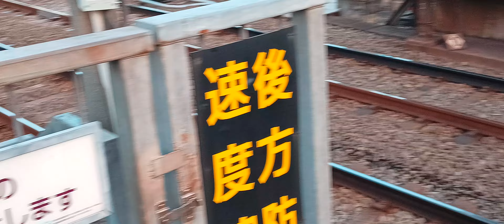桜上水ー５ー気が付いたら今僕はここにいたー996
1/19(木) 19:10更新

芥川賞・直木賞 ともに2作受賞
236
露軍が異例人事 近く大規模攻勢か
235
露でウクライナ人への追悼広がる
NEW
350
都が私立中学生の学費助成へ 調整
NEW
216
博多刺殺 貸与の通報装置使われず
681
尚弥と2団体王者が対戦へ 米報道
306
鈴木亮平 ゲイ役に不安抱えていた
NEW
132
BTS・JIN 「助教兵」で軍務開始
NEW
33

時事通信

ドラゴンクエストビルダーズ2、ドラクエ、ウクライナ、コロナ、安倍教信者、トランプ、バイデン、　プーチン、ドローン、　男はつらいよ、消費税は利権の塊,、電通政治、利権のためだけの値上げラッシュ　　都知事Colabo、おすすめ、切り抜き、ルーティン、こうなります、爆誕、マスク依存症